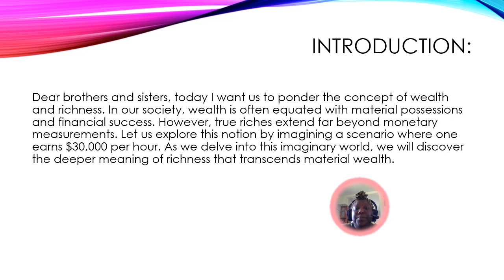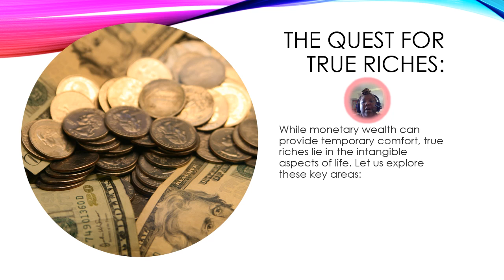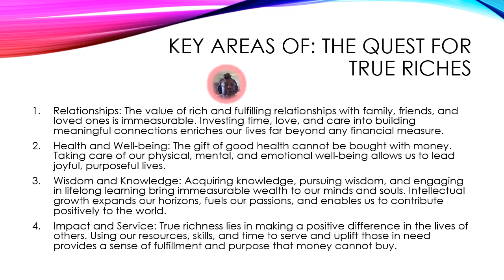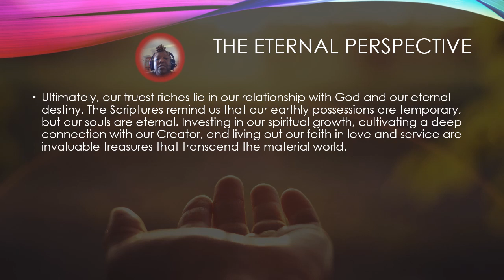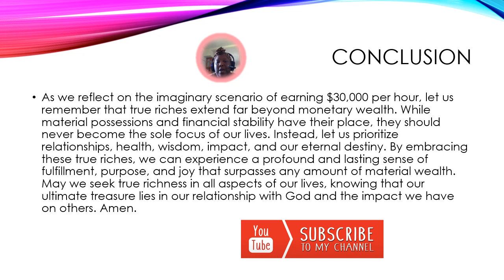True Riches: Beyond Material Wealth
True Riches: Beyond Material Wealth| You Can Do All Things Through Christ Jesus!

Dear brothers and sisters, today I want us to ponder the concept of wealth and richness. In our society, wealth is often equated with material possessions and financial success. However, true riches extend far beyond monetary measurements. Let us explore this notion by imagining a scenario where one earns $30,000 per hour. As we delve into this imaginary world, we will discover the deeper meaning of richness that transcends material wealth.

Welcome to SimplyBeautyW/Crystal, this channel is dedicated. To all things beauty, mental health, well-being, and positive lifestyle. As the creator, I strive to provide valuable content to viewers. Who is looking to enhance their quality of life? I am not just a social media influencer; I have many credentials that qualify me to share my knowledge with you.

My channel is more than just beauty tips and tricks; I also provide valuable information for low-income families, government news, breaking news, and more. My goal is to be your go-to source for information and inspiration.

If you're interested in collaborating with us on promotional projects, please allow 24 to 48 hours for a response.
Thank you for choosing SimplyBeautyW/Crystal as your source for quality content.

Please visit my link tree link for more information.